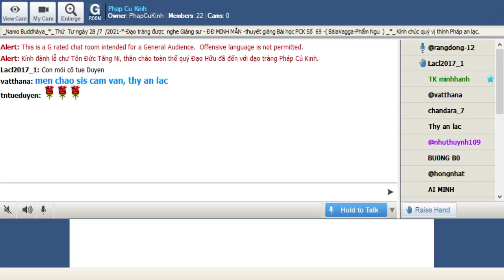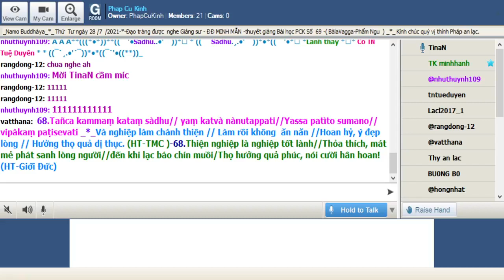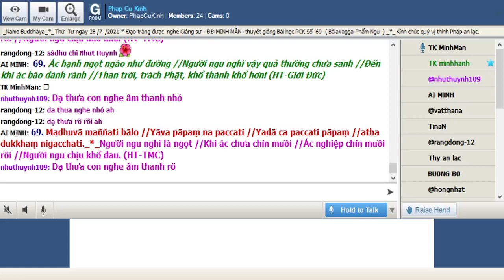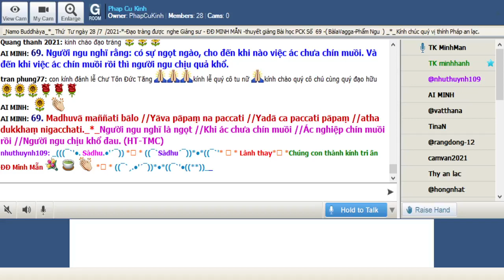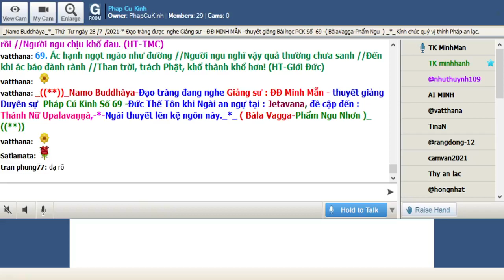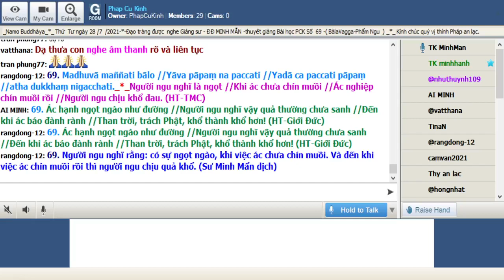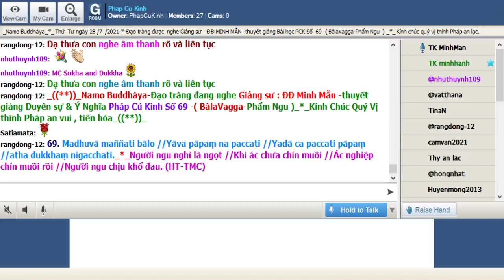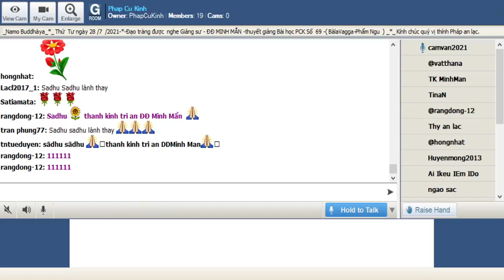28-07-2021 Room Phap Cu Kinh Thứ Tư.ĐĐ Minh Mẫn Pháp Cú Kinh Số 069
Phap Cu Kinh Thứ Tư July 28-2021.ĐĐ Minh Mẫn giảng từ vựng, ý nghĩa & duyên sự Pháp Cú Kinh Số 069---* Đức Thế Tôn khi Ngài an ngự tại : Jetavana, đề cập đến : Thánh Nữ Upalavaṇṇà,-*-Ngài thuyết lên kệ ngôn này._*_ ( Bàla Vagga-Phẩm Ngu Nhơn )_((**))_

*069. Madhuvā maññati bālo //Yāva pāpaṃ na paccati //Yadā ca paccati pāpaṃ //atha dukkhaṃ nigacchati._*_

*069. Người ngu nghĩ là ngọt //Khi ác chưa chín muồi //Ác nghiệp chín muồi rồi //Người ngu chịu khổ đau. (HT-TMC)

*069. Ác hạnh ngọt ngào như đường //Người ngu nghĩ vậy quả thường chưa sanh //Đến khi ác báo đành rành //Than trời, trách Phật, khổ thành khổ hơn! (HT-Giới Đức)

*069. Người ngu nghĩ rằng: có sự ngọt ngào, khi việc ác chưa chín muồi. Và đến khi việc ác chín muồi rồi thì người ngu chịu quả khổ. (Sư Minh Mẩn dịch)

1. Madhuvā maññati bālo
Madhuvā =Madhuvantu=Madhù+vā - Madhuvantu=madhu+vantu (tính từ) -Madhuvā (chủ cách)-- không hợp lý - Madhuvā=Madhu (mật ngọt+vā (từ đệm thêm vào)
maññati =nghĩ rằng, tưởng rằng, cho rằng
bālo--bāla: người ngu

2. Yāva pāpaṃ na paccati
Yāva =khi nào, chừng nào, lúc nào.
pāpaṃ--pāpa: điều ác. việc ác
na= không
paccati= chín

3. Yadā ca paccati pāpaṃ
Yadā =khi ấy, chứng ấy, lúc ấy
ca= và
paccati= chín

4. atha dukkhaṃ nigacchati
atha =vậy thì, như vậy
dukkhaṃ -- dukkha: điều khổ, quả khổ
nigacchati =lảnh chịu, bị chịu